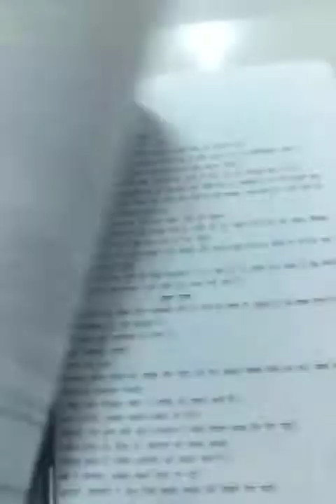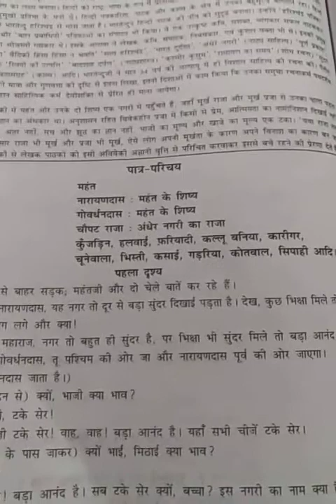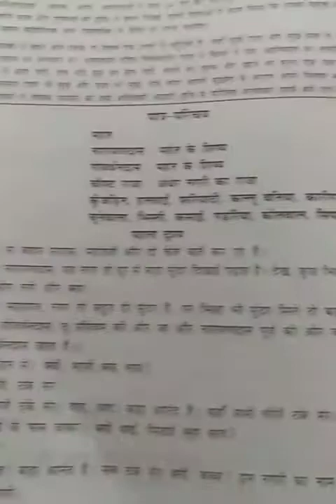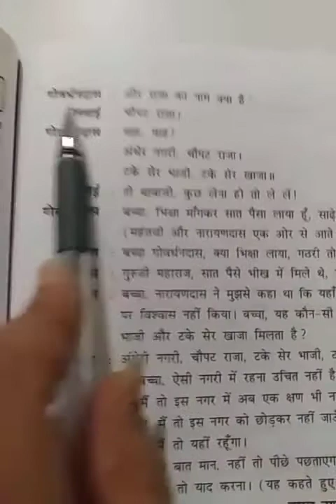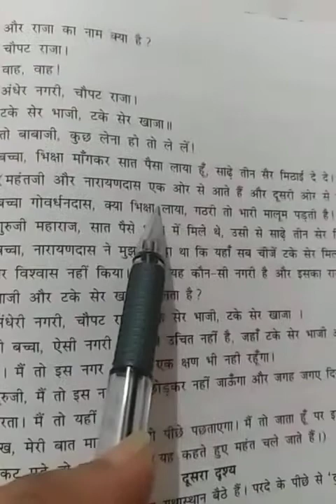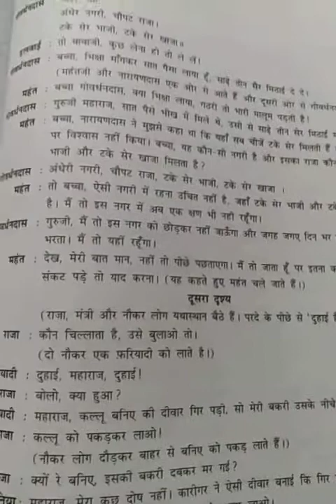हिन्दी कक्षा-9 पाठ-18 अंधेरी नगरी (Hindi Standard-9 chapter-18 Andheri nagari part-1) lec-40